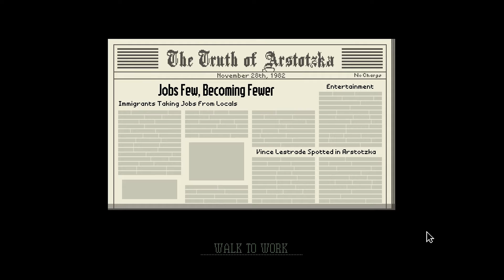Papers Please - First week - Playthrough